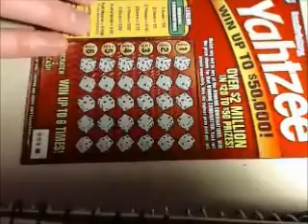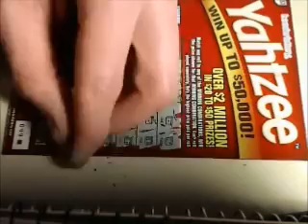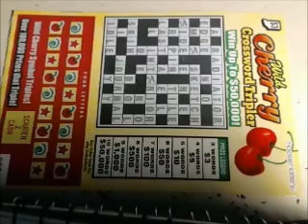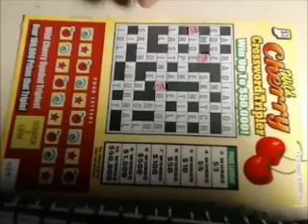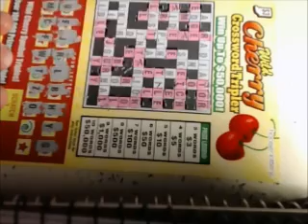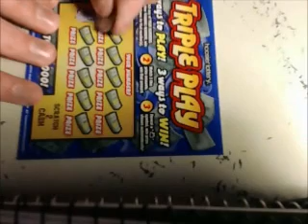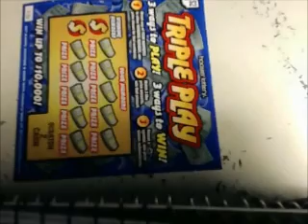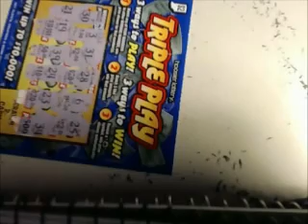scratch off bonanza episode 115 (big bonanza #7)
Hello, and welcome to episode 115 of the scratch off bonanza. Since the last two digits

are divisible by 15 evenly, this is also going to be a big bonanza, #7 to be precise. As

such, I am spending a significant amount more than usual and will donate a portion of

proceeds to something (likely 50%, unless I win a life changing amount, in which case I

will have to think about how much to donate. ( I will still donate something, don't worry,

I'm not the kind of person who's going to say fuck you and run off.)).  On the subject of

donation, I recently came up with an idea I thought was good. Instead of only donating a

portion of winnings on big bonanzas, what if I donated something EVERY TIME I WIN,

that, because I feel like too little is being added too slowly. Lol, I just noticed

big and after it brother were tag suggestions for this video. Hahahah even in youtube

ags the government is watching. Anyways, enough talk, let's get scratching.

Today's standings: (WATCH THE VIDEO BEFORE READING)

($3) yahtzee: loser

($5) the price is right: $5

($5) winning in spades: loser

($3) wild cherry crossword tripler: $10

($2) triple play #1: loser

($2) triple play #2: loser

Total net profit   = -$505 - $5 = -$510

activistvictor activist victor "scratch off ticket" "lottery ticket" "instant ticket"
"scratch off lottery ticket" "scratch ticket" scratch off bonanza"  "wild cherry crossword tripler" "indiana lottery" "hoosier lottery"  "triple play" yahtzee "winning in spades" "the price is right"